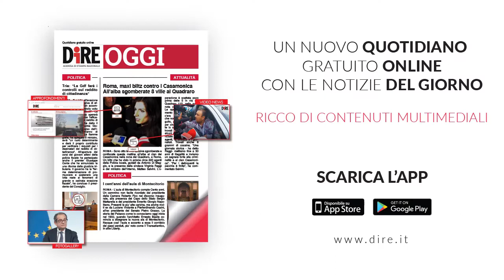Tg Politico Parlamentare, edizione del 4 novembre 2020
I titoli del tg:
- CASA BIANCA, LOTTA ALL'ULTIMO VOTO TRA TUMP E BIDEN
- L'OMOFOBIA DIVENTA REATO, PRIMO SÌ DEL PARLAMENTO
- ITALIA DIVISA IN TRE FASCE
- FRONTE COMUNE CONTRO LA VIOLENZA SULLE DONNE

Leggi la notizia su dire.it